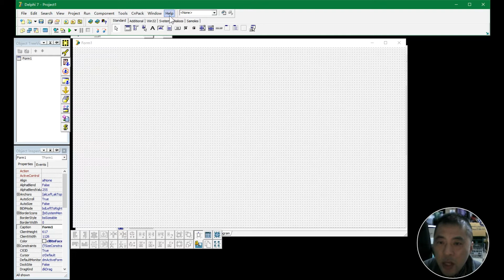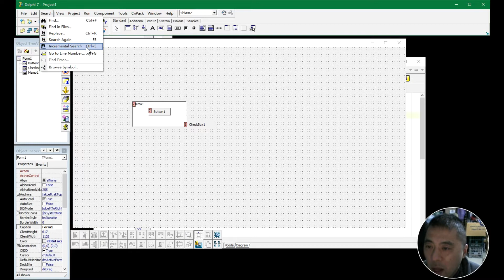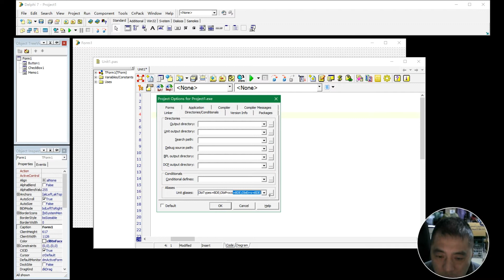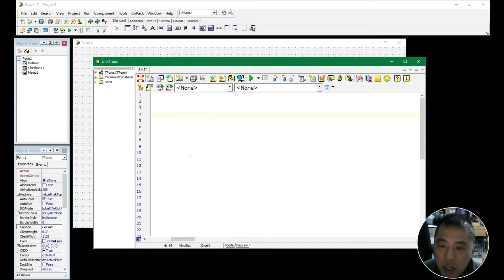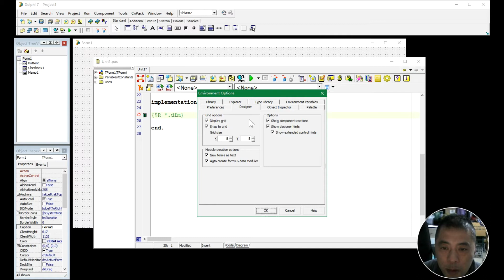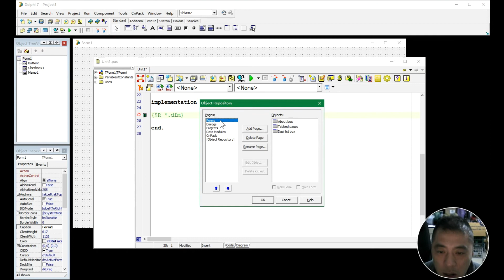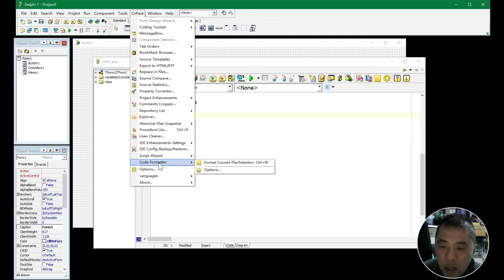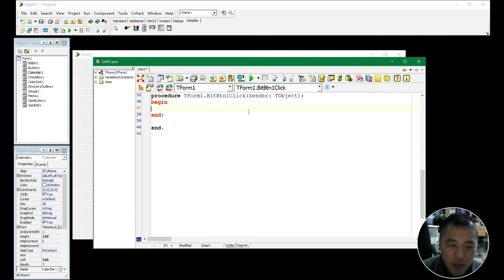Delphi强大的桌面软件开发工具介绍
数学系列节目：奥林匹克数学，趣味数学，数学魔术，数学游戏，数学竞赛，数学经典，数学赚钱，数学玩具，智力玩具，等等。
代码系列节目：代码自动化，代码Python，代码Delphi，程序演示，代码编程，等等。
赚钱系列节目：Youtube赚钱，网赚，投资赚钱，软件使用，游戏，等等。
微信号： oziter

本期节目讲：
Delphi，是Windows平台下著名的快速应用程序开发工具(Rapid Application Development，简称RAD)。
软件名称delphi7开发商美国Borland（宝兰）软件平台计算机开发时间1995年
它的前身，即是DOS时代盛行一时的“BorlandTurbo Pascal”，最早的版本由美国Borland（宝兰）公司于1995年开发。主创者为Anders Hejlsberg。经过数年的发展，此产品也转移至Embarcadero公司旗下。Delphi是一个集成开发环境（IDE），使用的核心是由传统Pascal语言发展而来的Object Pascal，以图形用户界面为开发环境，透过IDE、VCL工具与编译器，配合连结数据库的功能，构成一个以面向对象程序设计为中心的应用程序开发工具。
delphi7 是2002发行的。一直有好多人在用，功能算是比较强大了。
1、向窗体中添加组件的方法：
● 单击组件板上面的组件，然后在窗体的 适当的位置单击并拖动鼠标
● 直接双击组件，可将该组件添加到窗体的中心位置
● 按住Shift键不放
2、对象观察器组成的介绍
3、在组件库中，A代表的是标签：Lable，ok代表的是button
4、对象属性栏中的介绍：
    Caption：能够增删文字；
    Font：能够对文字的大小，颜色，字体等进行操作；
    Visible：表示组件中的文字是否显示
    Name：组件的名字，在同一个组件中，每个组件的名字都不相同
5、Delphi7程序的组成：
   单元文件：
              标志性文件--unit；
              接口部分--interface 和 inplementation之间的部分
              inplementation之后是实现部分
   项目文件：（查看项目文件的步骤：View--unit--project）
             标志性语句--program
             说明体部分--uses与begin之间的部分，不包括begin语句
             程序体部分--begin和end之间的部分
6、对组件abc:Edit的操作：添加文字是在属性Text中直接添加，或者用编程语言Edit1.Text :='艾斯德斯'；若是想清楚，则只需赋值空字符串即可